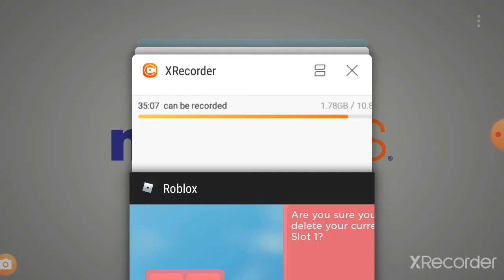July 21, 2020